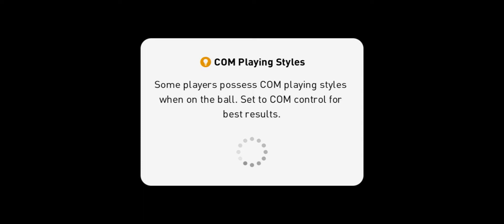M.GALLARDO DOMINATING OPPONENT | FIRST HALF 3-0 THEN THIS HAPPENED